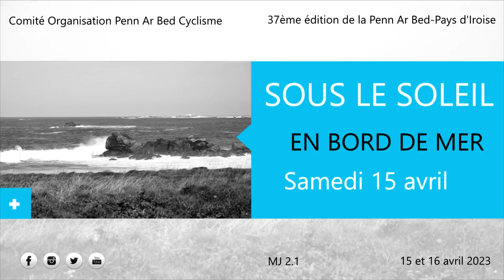La Penn Ar Bed - Pays d'Iroise 2023 - Etape 1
La Penn Ar Bed - Pays d'Iroise est une course cycliste internationale U19 classée MJ 2.1 et disputée en 3 étapes les samedi 15 et dimanche 16 avril 2023. Elle est organisée par le C.O.P.A.B.C et figure au calendrier international.
Pour la première fois cette année, cette classique bretonne entre au calendrier UCI international U19 !
Quelques chiffres :
• 30 équipes sont au départ ;
• soit 175 coureurs juniors issus de 14 pays (Lituanie, Espagne, Norvège, Estonie, Ukraine, Uruguay, Mexique, Argentine, Chili, Pays-Bas, Belgique, Angleterre, Irlande et France) ;
• 2 étapes en ligne et 1 contre-la-montre individuel ;
• près de 120 bénévoles.
Les étapes
• Etape 1 : Plouzané-Ploumoguer (101 km),
• Etape 2 : Plougonvelin-Plougonvelin (7,5 km),
• Etape 3 : Plougonvelin-Plouzané (118 km).

La présente vidéo se rapporte à l'étape 1 dont le classement figure ci-après :

Classement étape 1 :

1 Seth DUMWOODY (Ju1) les 101,6 km en 2h17’41’’ (moyenne : 44,276 km/h)
2 Yaxano SMET à 2’’
3  Rune DUFLO
4 Joseph COSGROVE (Ju1)
5 Tristan KLEWAIS
6 Patrick CASEY (Ju1)
7 Killian GUILLOUX (Ju1)
8 Elouan COURTEAUX (Ju1)
9 Casper RODE (Ju1)
10 Angus STONEHAM à 1’01’’
11 Vierge MITT à 1’03’’
12 Pierre CORDELIER (Ju1)
13 Alex FRANKS
14 Kilian PERENNES
15 Patrick NIEUWENHUIS
16 Loevan CHAUVAT (Ju1)
17 Hugo LE GOFF (Ju1)
18 Matteo GARNIER
19 Ronan CORBEL (Ju1)
20 Antoine QUINT (Ju1)
21 Gabin LE MORVAN
22 Enzo STRICOT (Ju1)
23 Liam HAWKINS
24 Jonathan MORALES ORTIZ (Ju1)
25 Senne CLEENEWERCK
26 Enzo GANE
27 Valentin SAMSON
28 Axel RAFFIN
29 Antoine BASSET (Ju1)
30 Dario LEYLAVERGNE
31 Daniil YAKOVLEV
32 Nathan COTTAIS (Ju1)
33 Markus MÄEUIBO
34 Augustin DENIEUL (Ju1)
35 Alessio GOMBAUD
36 Malo KERMORGANT (Ju1)
37 Marvin MATHE (Ju1)
38 Antoine GEORGES (Ju1)
39 Arne METTEPENNINGEN (Ju1)
40 Jules DION PETIT
41 Enzo HENRIO MADEC
42 Ahron DICK (Ju1)
43 Mael JOUANOLLE (Ju1)
44 Victor HERBRETEAU (Ju1)
45 Felipe Emanuel REYES ARRUTI
46 Lucas CHAILLOU (Ju1)
47 Thomas ROUXEL (Ju1)
48 Nohan HERIQUET
49 Augustin LECOLLEY
50 Paul HUYSSCHAERT
51 Nolann RENOUF, 52 Pierre adrien BEHR, 53 Mik MADISSON (Ju1), 54 Samuel VAN DER MEER, 55 Rohann MAZEVET, 56 Bastien MINIER (Ju1), 57 Ivann RAVALEU (Ju1), 58 Ewan FRADIN (Ju1), 59 Màximo Daniel GÓMEZ ORTUÑO, 60 Thomas COET, 61 Edward CHARLES (Ju1), 62 Matiz VAN BOTERDAEL (Ju1), 63 Clément ROUL, 64 Inassio ANDRADE BEDUNEAU (Ju1), 65 Marin LE COZ (Ju1), 66 Loan ROUE (Ju1), 67 Kristupas MIKUTIS, 68 Mattéo BOUDER, 69 Mads DE ROOS (Ju1), 70 Thomas JEANNOT GOUDOUX, 71 Youenn CAYRE, 72 Rhys THOMAS, 73 Luke GOODWILL, 74 Robin STEER, 75 Sam NEERINCKX, 76 Manel QUILFEN (Ju1), 77 Mart DECLERCQ (Ju1), 78 Matthieu MOMBLANO FRA, 79 Matteo FERRE FRA (Ju1), 80 Maxence MAIGNAN FRA, 81 Roman WEBER FRA (Ju1), 82 Titouan LE GALLIC FRA, 83 Noam NAUD FRA (Ju1), 84 Marius GUIBOUT FRA, 85 Morgan FAVE FRA (Ju1), 86 Bryn LAWRENCE GBR (Ju1), 87 Gautier BITEAU FRA, 88 Kjell VAN SANDEN BEL, 89 Cal TUTTY IRL (Ju1), 90 Julien HINAULT FRA (Ju1), 91 Septime LE NORMAND LUCAS FRA, 92 Sam FISHER GBR (Ju1), 93 Nominoë TRIGONET-BOEDEC FRA (Ju1), 94 Gurvan COSTIOU FRA, 95 Yanis BRAMOULLE FRA, 96 Leo DAVID FRA, 97 Jenthe VERSTRAETE BEL (Ju1), 98 Emile BOSSARD FRA, 99 Tristan BENOIST FRA, 100 Lorenzo HEREDIA ARG, 101 Brayann BARGUIL FRA, 102 Côme BOUCHET FRA (Ju1), 103 Joris DELAHAYE FRA, 104 Stan LE CROLLER FRA, 105 Axel ROBERT FRA, 106 Charles FERRE FRA (Ju1), 107 Luc PASCO FRA (Ju1), 108 Paul MENKE FRA, 109 Noé FOUCHER FRA, 110 Paul EVEILLARD FRA, 111 Clément LE GALL FRA (Ju1), 112 Tom VIEL FRA, 113 Gabin GEFFROY FRA (Ju1), 114 Noa GARNIER FRA, 115 Nolan DENOYELLE FRA, 116 Robin PREMEL FRA, 117 Piers HIGGINSON GBR, 118 Sasha FAVER FRA, 119 Stijn GEERSING NED, 120 Evann BALCON FRA, 121 Thomas Alexander LUCAS MIRANDA URU, 122 Gautier LE CALVE FRA, 123 Lenny CREN FRA (Ju1), 124 Malo TROTEL FRA, 125 Malo REBILLARD FRA, 126 Mario GORDILLO BRAVO ESP, 127 Jose EVANO FRA, 128 Joseph LAURENT FRA (Ju1), 129 Siebe DE BACKER BEL (Ju1), 130 Andy LEMAITRE FRA (Ju1), 131 Raphael BOISHARDY FRA (Ju1), 132 Evan GESBERT FRA (Ju1) à 1’46’’, 133 Stefenn LEAL FRA (Ju1), 134 T Stijn ER SCHURE NED (Ju1), 135 Clovis LE GAL FRA (Ju1), 136 Victor JAMIN FRA (Ju1) à 1’55’’, 137 Alexandre BERTOLLE FRA à 2’06’’, 138 Nino DELALANDE FRA (Ju1), 139 Baptiste ALLAIN FRA (Ju1), 140 Daragh MCGEE IRL, 141 Benjamin LEMEE FRA, 142 Ward VERCAUTEREN BEL (Ju1) à 2’17’’, 143 Thibaut SICHE FRA à 2’47’’, 144 Juan ARAYA SALAZAR CHI (Ju1), 145 Sean TARRANT IRL à 3’40’’, 146 Lucas LE DOUCE FRA (Ju1) à 5’25’’, 147 Antoine DAVID FRA à 5’51’’, 148 Yoni GAUTREAU FRA (Ju1) à 6’01’’, 149 Loeizig TANGUY FRA (Ju1) à 6’38’’, 150 Michael COLLINS IRL (Ju1) à 7’21’’, 151 Achille FERRE FRA, 152 Cyprien BLOT FRA à 7’26’’, 153 Matheo CHRETIEN FRA à 8’37’’, 154 Baptiste BOUCHET FRA à 9’15’’, 155 Florian JAUNET FRA (Ju1) à 9’18’’, 156 Thibault CADUDAL FRA à 10’02’’, 157 Quentin ABASQ FRA (Ju1) à 14’18’’, 158 Ewen BARAUD FRA à 14’39’’, 159 Lucas COGEN FRA (Ju1) à 16’30’’.